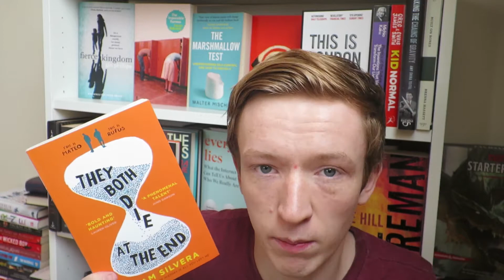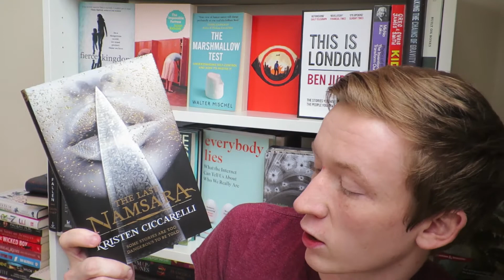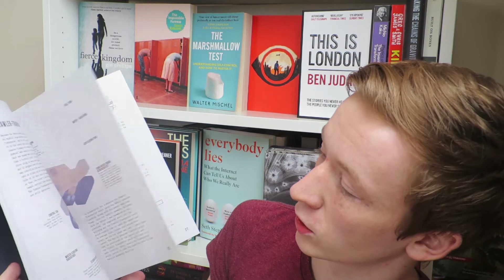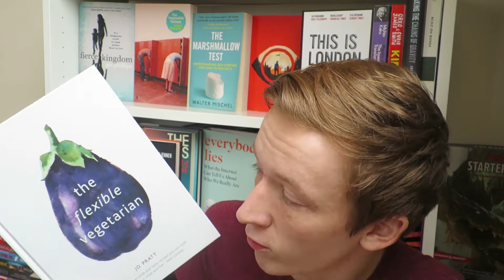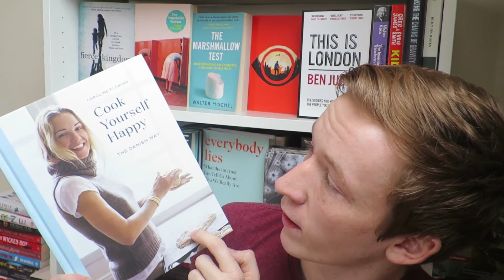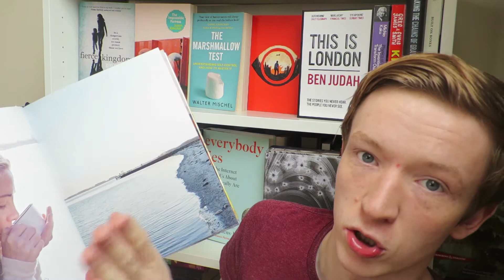The Back in Business Book Haul Part II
Hello again everybody! My 7 months off means that I couldn't possibly get all of my books into one video, so here's Part II of my return book haul! This is a lot of YA and food books, so I'd love to hear your thoughts!

If you've enjoyed this, please do leave a like and subscribe, and comment down below if there's any books here that you've read, or any suggestions for things I should look at buying going forward!